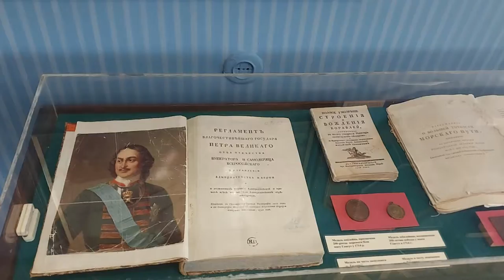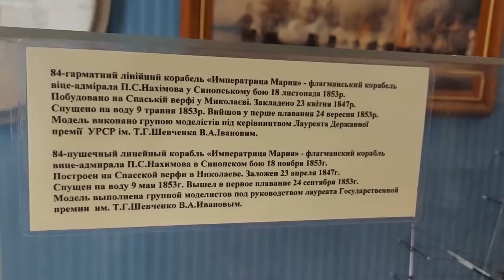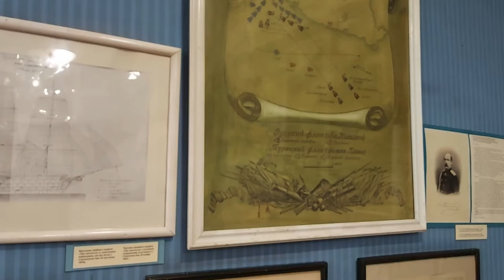Музей судостроения и флота в Николаеве/The Museum of Shipbuilding and Fleet/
Museum#музей
Музей судостроения и флота был основан в Николаеве 30 июля 1978 года. Более 3 000 экспонатов располагается в 12 залах музея. Модели судов, от первых кораблей до современных, фрагменты первых известных лодок, поднятые с вод Чёрного моря и рек юга Украины, редкие карты, фотографии, газеты, многочисленные документы, рассказывающие о развитии судостроения и флота.
 Путешествуйте и познавайте это интересно.